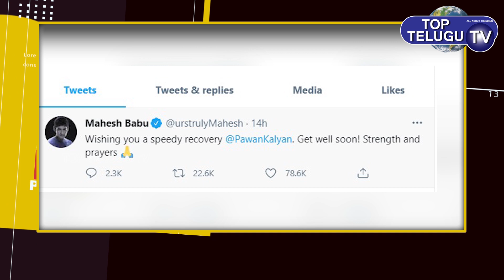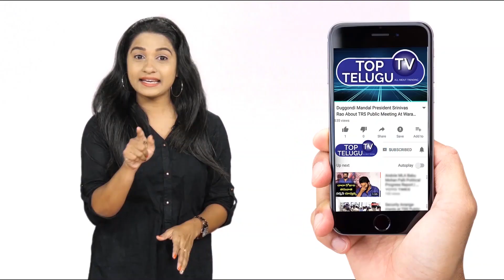Mahesh Babu About Pawan Kalyan Health Condition | Pawan Kalyan Covid Positive | Top Telugu TV